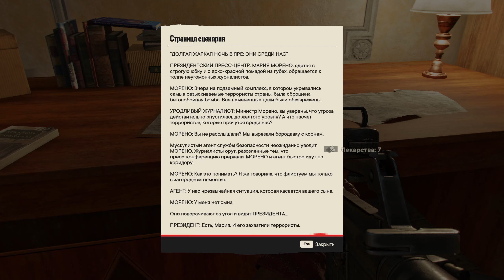#13 прохождение ►► Far Cry 6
Прохождение игры Far Cry 6 на Русском языке на PC (ПК).

Добро пожаловать в Яру, тропический рай, застывший во времени. Far Cry 6 погружает игроков в наполненный адреналином мир современной партизанской революции.

Примкните к числу революционеров и бросьте вызов жестокому диктатору Антону Кастильо и его сыну-подростку Диего, которых озвучили голливудские звезды Джанкарло Эспозито (сериалы «Мандалорец», «Во все тяжкие») и Энтони Гонсалес (мультфильм «Тайна Коко»).
Играйте за Дани Рохаса и узнайте историю бывшего военного, ставшего революционером. Чтобы хоть как-то выровнять шансы на победу над армией Антона, станьте адептом философии Разрешителя (Resolver), соберите арсенал уникального и впечатляющего оружия, передвигайтесь на транспортных средствах и подружитесь с животным – это все поможет зажечь огонь революции, который сожжет тиранов дотла.